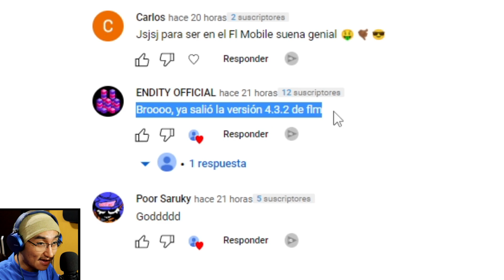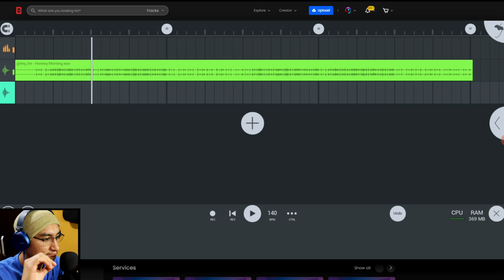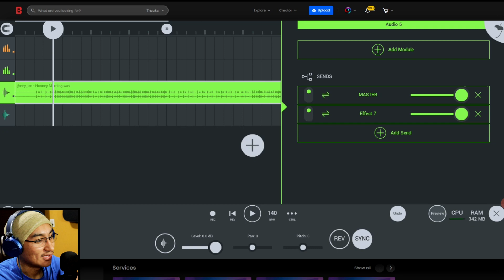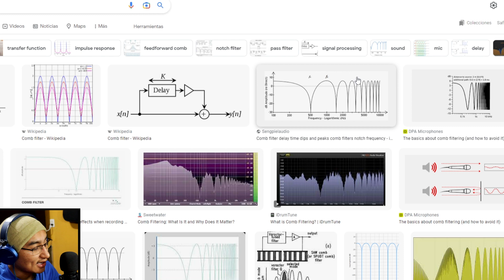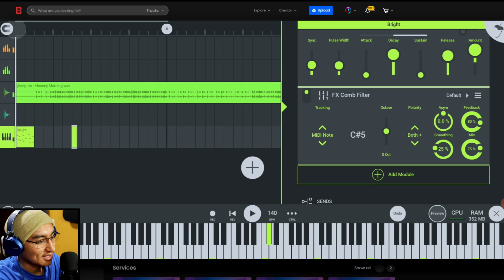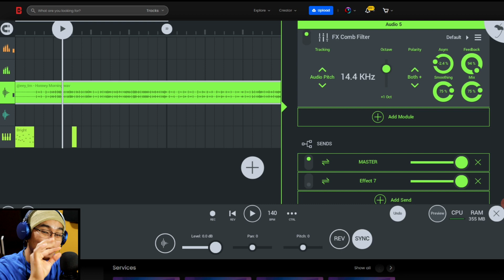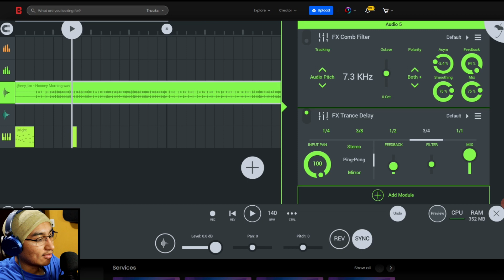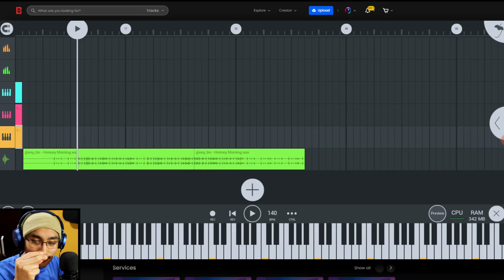🥵😳UFFF!!! NUEVA ACTUALIZACION DE FL STUDIO MOBILE :00 | FLM 4.2.3|Comb Filter - Sends y Trance Delay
★Descargate todos mis sample packs y plugins unu

MIS CANALES :0